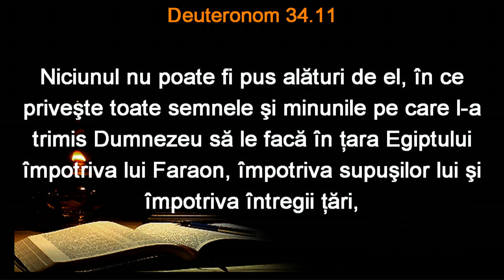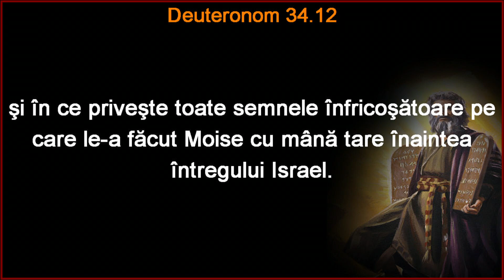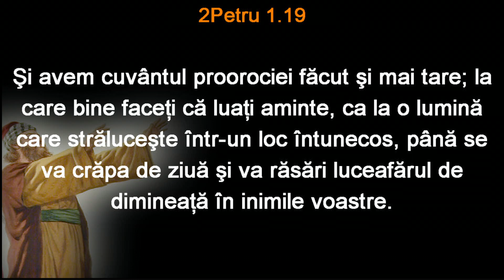29 nov 2019 VS - Catalin Bancau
Prelegere